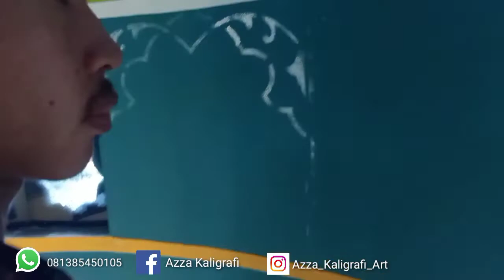JASA PEMBUATAN KALIGRAFI MASJID proses_dan_cara_pembuatan_kaligrafi_masjid AZZA KALIGRAFI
Peroses pengerjaan kaligrafi di Masjid Darusallam, persatuan Aceh Bogor 🙏
Jembatan Satu
Jl. H. Ahmad Yunus No.1, RT.01/RW.04, Sukaresmi, Kec. Tanah Sereal, Kota Bogor, Jawa Barat 16165

Alhamdulillah pngerjaan diselesaikan tepat waktu, dan pihak masjid puas dengan hasil yang kami buat🙏

Azza_Kaligrafi menerima jasa pembuatan kaligrafi masdi, pembuatan huruf timbul, pengecatan dll diantaranya:

- Kaligrafi lukis langsung
- Kaligrafi media triplek, MDf, kayu, stiker dll
- Kaligrafi huruf timbul (Kuningan, stenlis, MDF,  busah ati, ukiran kayu, mika acrilik dll).
- Lukis ornamen kubah luar/dalam.
- Lukis motif awan, kubah dan plapon.
- Pengecata motif tiang, (marmer, kayu, tembaga).
- Lukis dinding mural, 3G, lukis kartun, paud/TK
- Pengecatan eksterior/interior masjid, rumah, gedung, menara, perkantoran dll.
- Pembuatan kubah, menara
- Pembuatan GRC, Krawangan, kubah, menara dll.